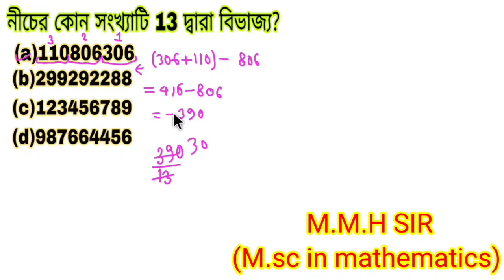বিভাজ্যতা | FOOD SI, wbp, Rail সহ অন্যান্য সমস্ত সরকারি চাকরি পরিক্ষার প্রস্তুতি জন্য।